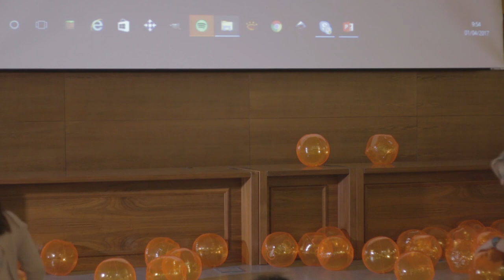IX Congreso Ameigi. Irene Fernández